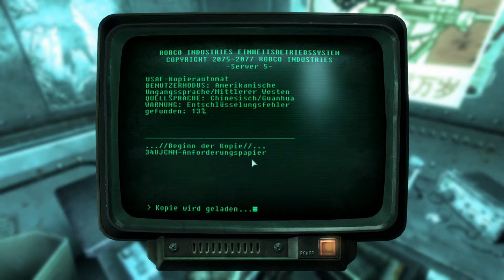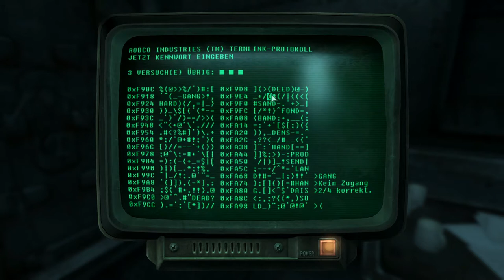Auf nach Alaska!: Fallout 3 - Episode 010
Wir reisen zurück ins Jahr 2008: Fallout 3 war mein zweites großes RPG, in das ich damals gute 300-400 Stunden gesteckt habe. Begleitet mich auf meiner Reise durch das Capital Wasteland.